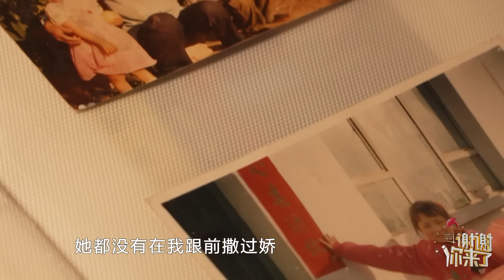【NEW】涂磊情感《谢谢你来了》20190430：苏明玉现身控诉母亲！哥哥没回家妈妈不给吃肉，哥哥买房子母亲索要10w！重男轻女深入骨髓！